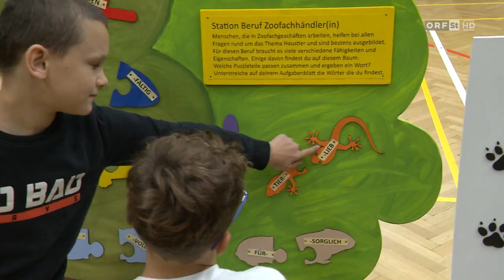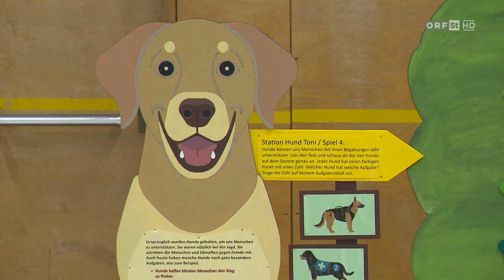Handelswege: Zoofachhandel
Mit freundlicher Genehmigung des ORF Landesstudio Steiermark. Lizensiert durch AKM und AUSTRO MECHANA.